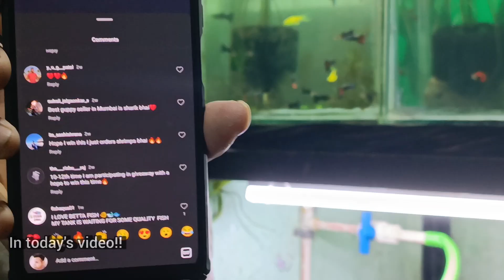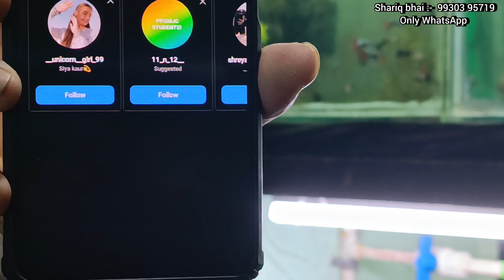Plakat & Wild bettas, Exotic Guppies, L series plecos & 15 pairs guppy GIVEAWAY at S2 AQUATICS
S2 Aquatics deals in exotic range of guppies and Shrimps, do visit and treat your eyes with these beautiful high quality guppies

Timings for visit : 11:00 Am to 3:00 Pm on weekdays

full day on Saturday and Sunday but please inform before visiting

Location :- A wing, 301, Amrut nagar, building no 10 kishore apartment, Jogeshwari west

UNDER REFUND POLICY ONLY FISH COST IS INCLUDED